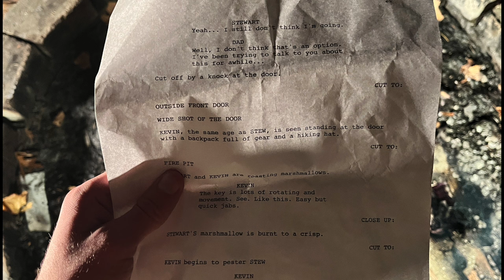Shooting my First Short Film on a Canon 5D Miii - Filmmaking Vlog 001